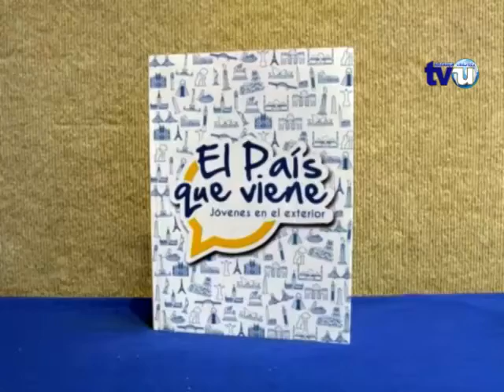Jovenes fueron apoyados por la Embajada de China en TAIWAN